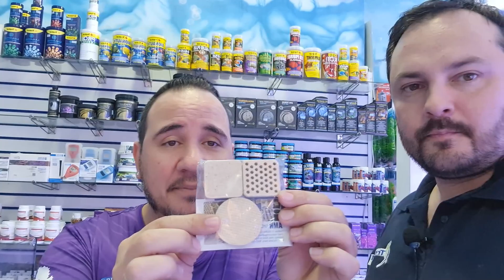Últimas informações ! Somente dia 09/07 - Sábado ! Evento Aqualândia Aquários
Evento Aqualândia Aquários
09/07/22
09:00h às 19:00h
rua Nova dos Portugueses, 349/351
Chora Menino, São Paulo - SP
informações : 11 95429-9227